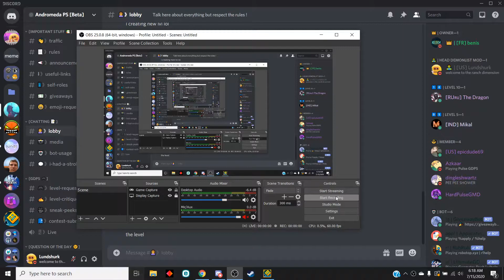Desert Ablaze (Andromeda GDPS) 7*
it wouldn't let me trim the video so